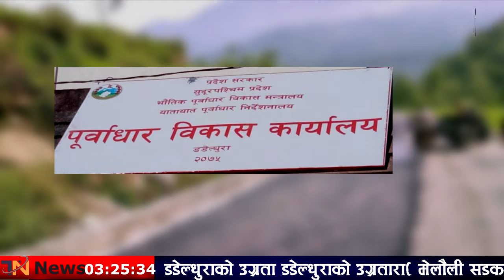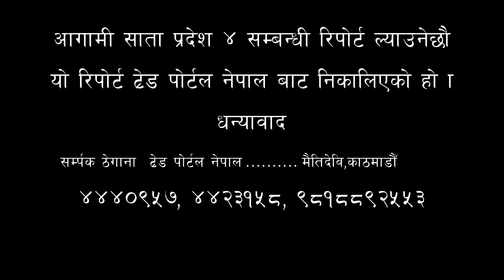Road Blacktopping work स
निर्माण सुरु गरेको ३ दशकपछि डडेल्धुराको उग्रतारा- मेलौली सडक कालोपत्रे सुरु भएको छ। डडेल्धुराको उग्रतारा मन्दिरादेखि बैतडीको पञ्चेश्वर गाउँपालिकासम्म ८ किमि सडकको कालोपत्रे गर्ने काम सुरु भएको हो। पुर्वाधार बिकास कार्यालय डडेल्धुराको कुल १२ करोड ४५ लाखको लागतमा कालोपत्रे हुन थालेको छ। डीबीएसटी प्रविधिमा कालोपत्रे हुन लागेको सडकको चौडाइ पाँच मिटर हुने पुर्वाधार बिकास कार्यालय डडेल्धुराका प्रमुख राम चन्द्र खत्रीले बताए। चालु आव भित्रै सम्पन्न गर्नेगरी काम भइरहेको कालोपत्रे गर्ने जिम्मेवारी पाएको राजेन्द्र केएस निर्माण सेवाका प्रोप्राइटर खडक पालले बताए। उनले भने, “यो मेरो जिल्लाको सडक भएकाले यसलाई समयमै सक्छु, यो गत वर्षनै कालोपत्रे हुने सडक हो सरकारको उदासिनताका कारण यो लम्बिएको उनको तर्क छ। निर्धारित ८ किलोमिटर सडक कालोपत्रे भए अजयमेरु गाउँपालिका- १, २ का स्थानीय बासिन्दालाई जिल्ला सदर मुकाम आवत जावत गर्न सहज हुने भएको छ। प्रदेश अन्तर्गत नयाँ आवको अन्तिमतिर सम्पन्न हुन लागेका आयोजना मध्ये खानेपानी तर्फ एक सय २३ योजनाबाट ४८ हजार पाँच सय जनसंख्या लाभान्वित हुनेछन। त्यसैगरी सिचाइ तर्फ एक सय ६१ योजनाको काम अन्तिम चरणमा छ। यस योजनाबाट २७ सय ३५ हेक्टर जमिनमा सिंचित हुनेछ। सडक अन्तर्गत कटिङ सडक २ सय २० किमिमध्ये ५२ किमि ग्राबेला र १५ किमि सडक कालोपत्रे भइरहेको भौतिक पुर्वाधार बिकासमन्त्री पठान सिंह बोहराले जानकारी दिए